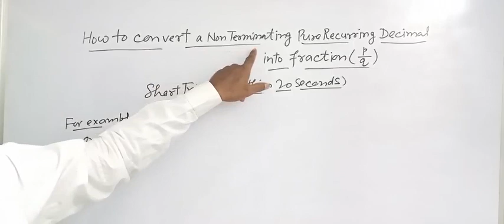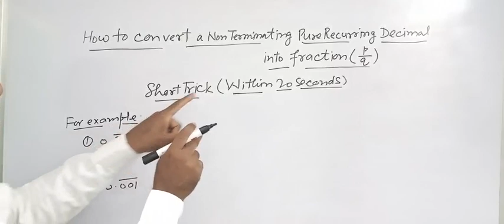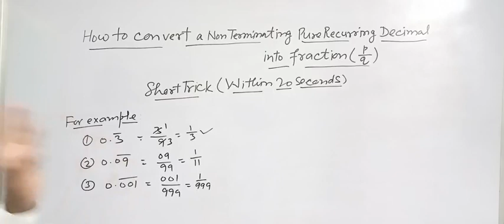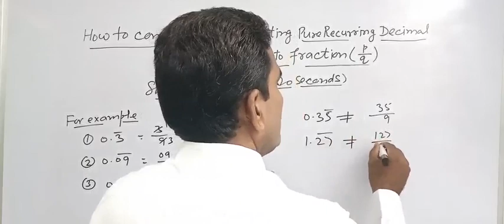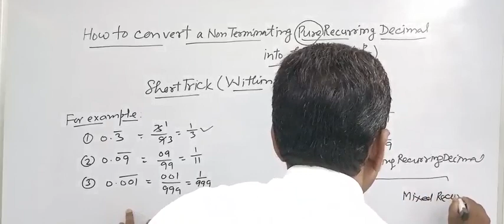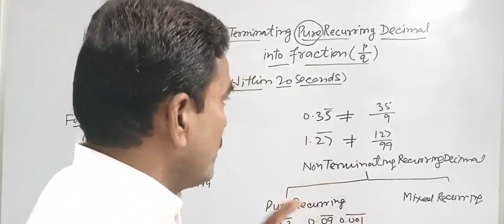How to convert a non terminating pure recurring decimal into fraction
Dear students!
In this video I have taught Number system class 9th chap1. How to convert a non terminating pure recurring decimal into fraction.

This video is for class IX  but students preparing for Jee mains or advance or any other engineering exam can also see this video to develop their understanding  and knowledge of the subject.

" THIS CHANNEL IS FREE OF COST FOR ALL STUDENTS"